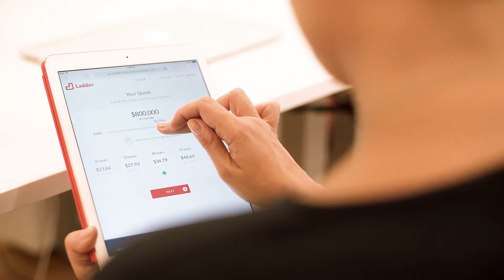Q&A: How Can Laddering Save Families Money?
Ladder Co-Founder and CEO Jamie Hale explains dynamic life insurance and how laddering a life insurance policy over time can save families significant amounts of money.